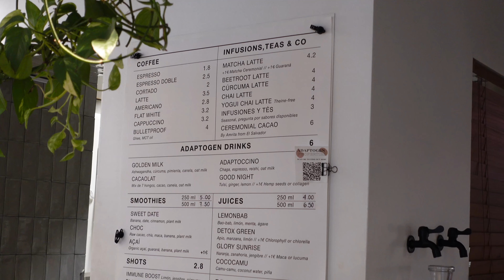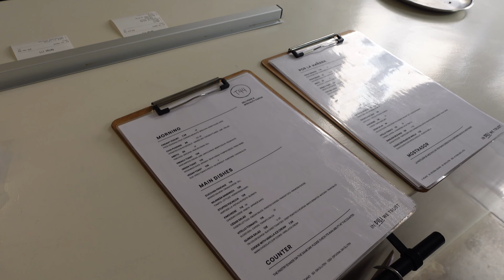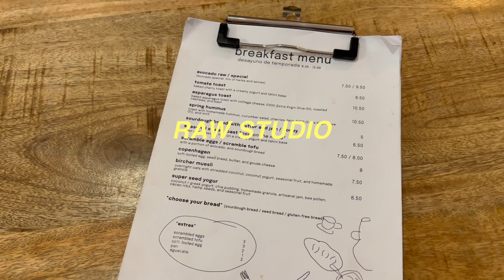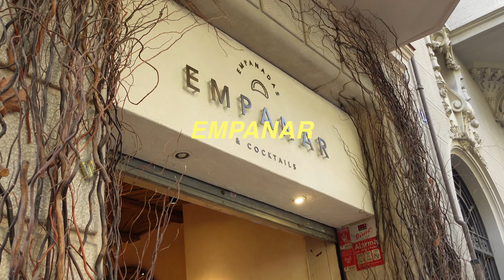BCN COFFEE DIARIES PT 1: algunas de nuestras cafeterías favoritas y descubriendo otras nuevas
CAFETERÍAS EN ESTE VÍDEO:
· Frizzant
· Taulat 44
· Raw Studio
· Brew Coffee
· Ripa Coffee
· Empanar

♡ PODCAST
Intuitivamente Auténtica

♡ dar LIKE a este vídeo